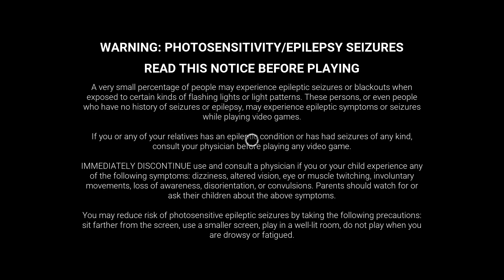Dead by Daylight Dracula Trevor Belmont CutScene